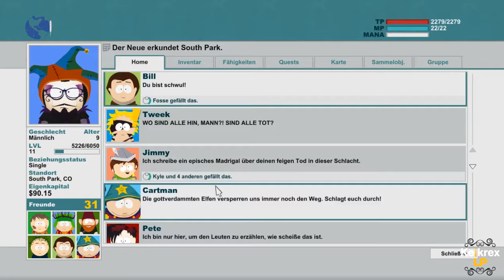Let's Play South Park - Stab der Wahrheit #24 [Gameplay/German/HD] Teambesprechung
Auf den gefährlichen Schlachtfeldern des Schulhofes der Viertklässler wird ein neuer Held geboren, dazu bestimmt South Park zu retten.Von den Machern von South Park, Trey Parker und Matt Stone, kommt eine epische Aufgabe, um... cool zu werden